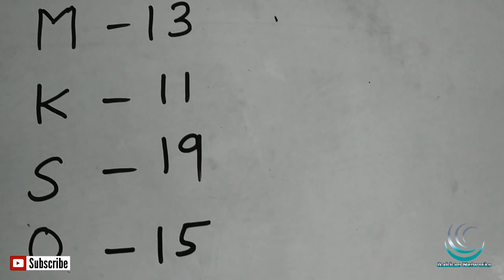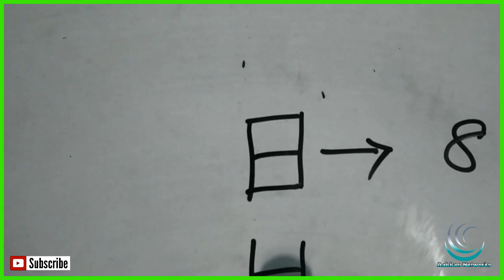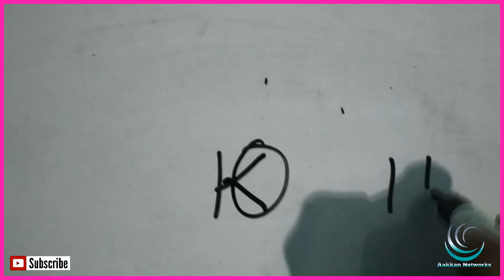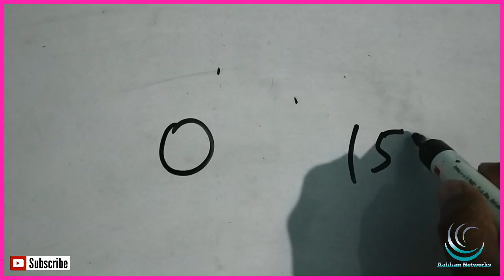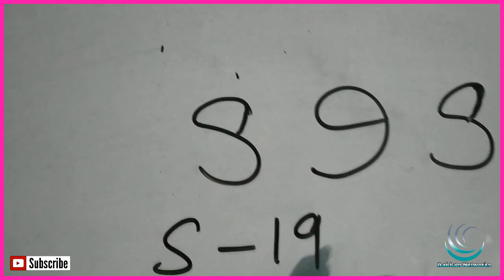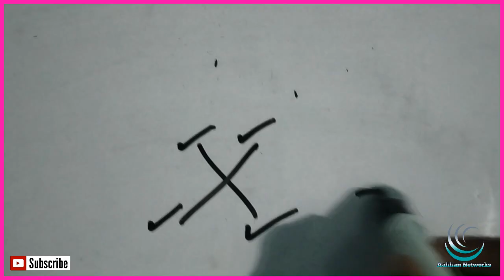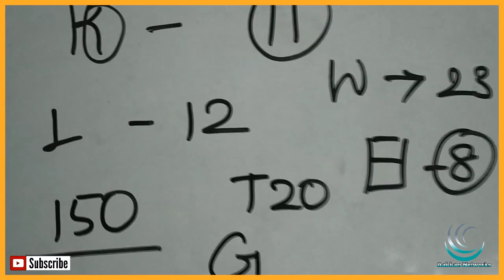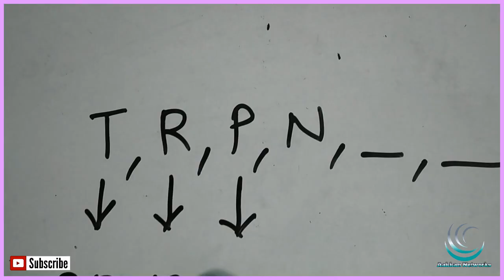TNPSC GROUP 2 | Aptitude & Reasoning | Alphabet Numbers | How to get 25/25 in Aptitude